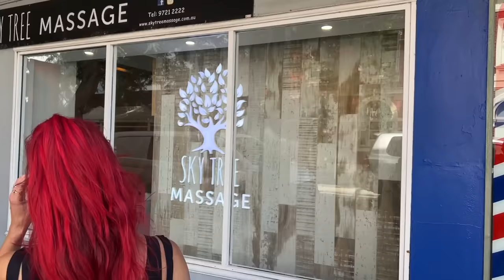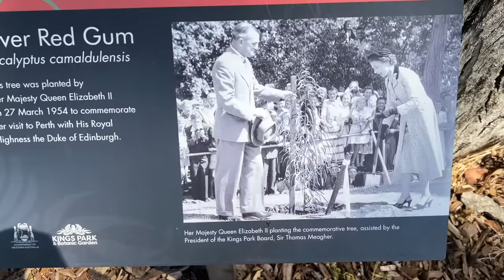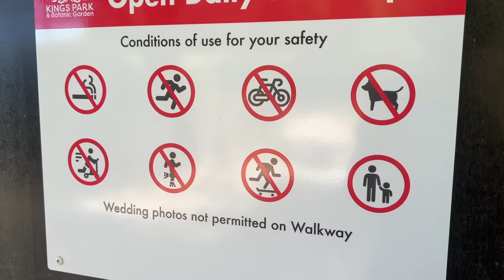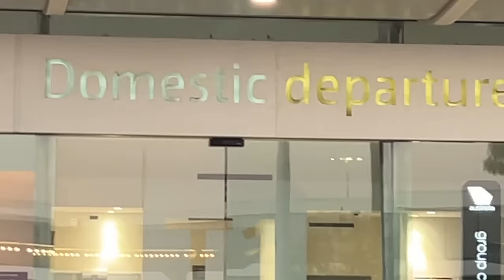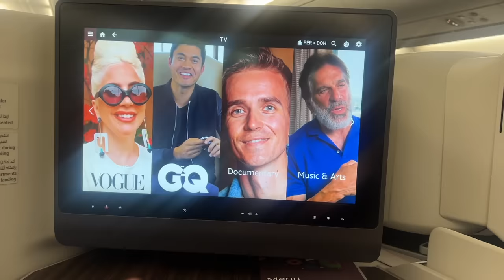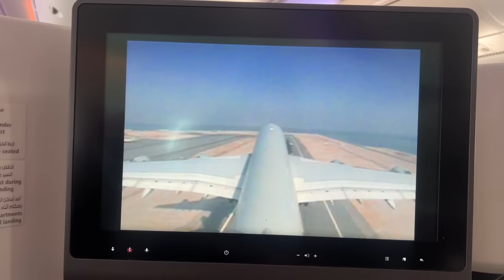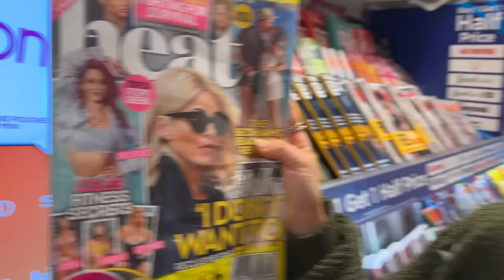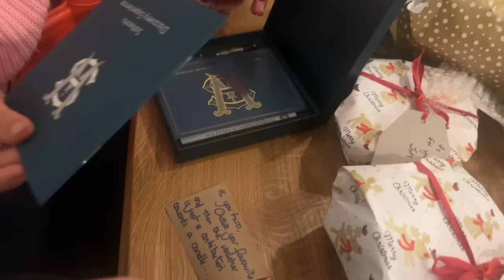Saying Goodbye & Travelling Back Home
► The Vlogs are back! Happy new year everyone I hope you had a good one. In this vlog we say our goodbyes once again to Diannes family and head back to the uk.